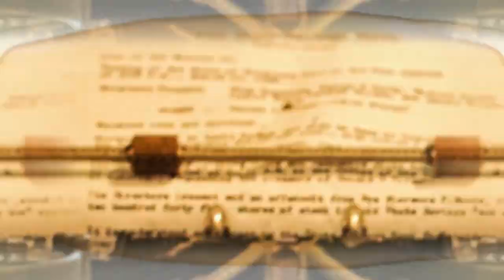Cultura al Derecho. Milagro en la Celda 7 (Película)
¿Te imaginas ser encarcelado por un crimen que no cometiste? el maestro Christian Bernal Porras nos trae la reflexión ante la frase “ante la ley todos somos iguales”, que aplica siempre que ésta busque los medios para proporcionar a los acusados las herramientas para poder comparecer ante un juez, en especial a las personas con alguna discapacidad o trastorno psicológico. ¿Son inimputables todos los individuos en esta situación?

Intro: Luis Alejandro Romero Torres
¡Dilo!: Gabriel Pecero Ramos